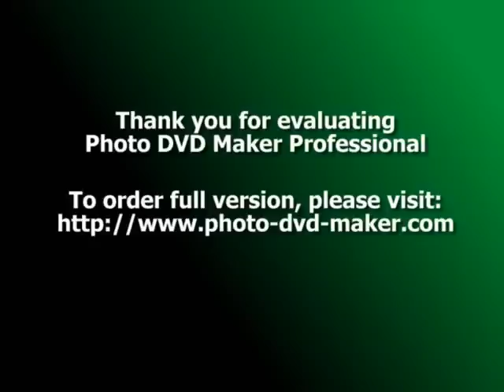Malai yo Zindagile chot diyo gani gani